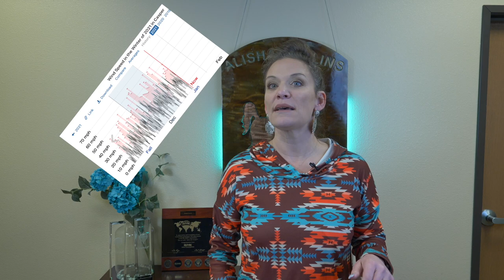No it's not windy, it's just winter!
No it's not windy, its just winter!  Seriously, as I gathered research for this wind video I was shocked that it was really as windy as it felt in December.  Like 31 days of wind!  31 days!  Absolutely bananas!  Now we know why we all were wondering when the wind would stop.  And for that matter it hasn't stopped. HAPPY WINTER!

We would love to come look at your home!